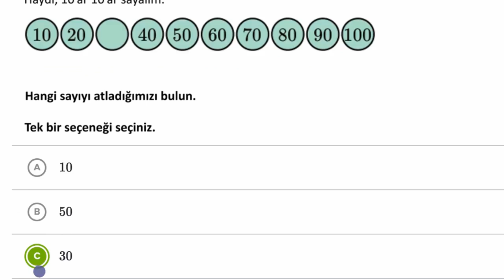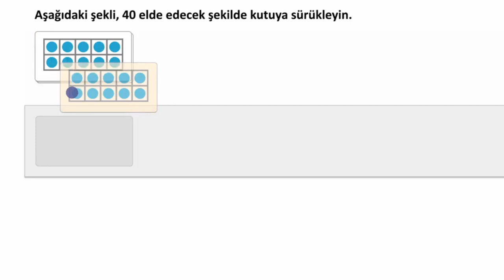10'ar 10'ar Sayma (Temel Matematik)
50 dilde 120 milyon öğrencinin faydalandığı, dünyanın en büyük ücretsiz öğrenme platformu Khan Academy’de, matematikten sanat tarihine, ekonomiden fen bilimlerine, basit toplamadan diferansiyel denklemlere, ilkokul seviyesinden üniversite seviyesine her yaş için binlerce ders videosu, interaktif alıştırma ve daha fazlasına tamamen ücretsiz ve reklamsız olarak ulaşabilirsiniz.